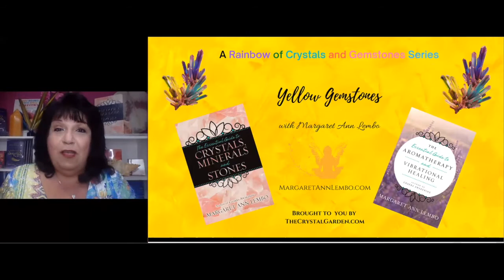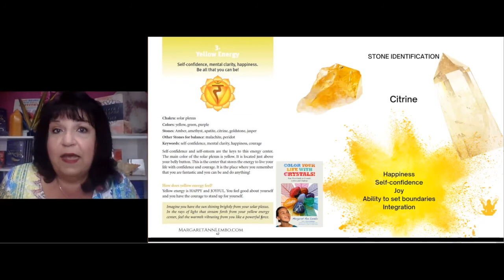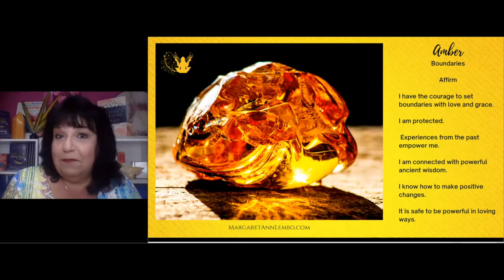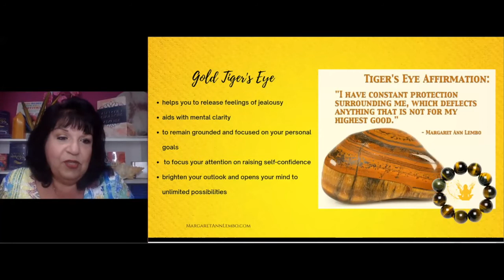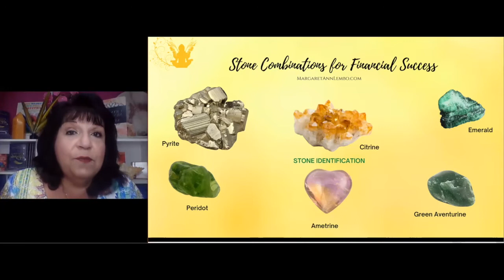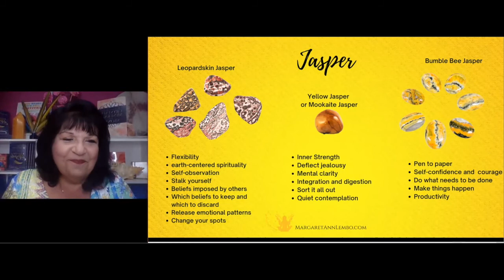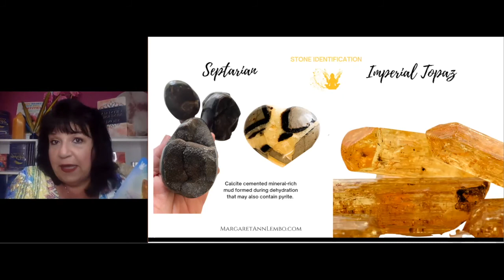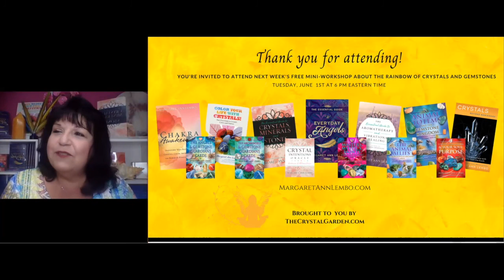Rainbow of Crystals & Gemstones - Yellow Stones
Originally filmed as a Zoom and Facebook Live on May 25, 2021.

The many colors of crystals, minerals, and stones provide a plethora of benefits. Learn stone identification and the uses of gems to improve mindful intention on goals and aspirations. Positive affirmations for each gem will be provided.

This week we’ll be discussing Yellow Stones. Yellow Stones connect with your solar plexus chakra. They encourage joy and optimism and can help if you’re feeling “down in the dumps”. Use these stones to improve your self-confidence and self-worth. When used with conscious intention, yellow stones can help you shine your light brightly for all to see.